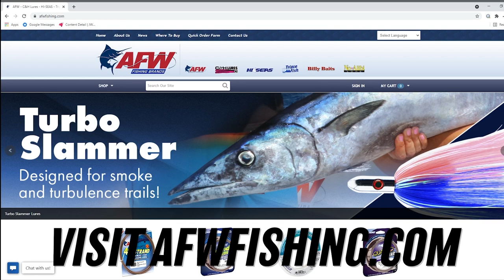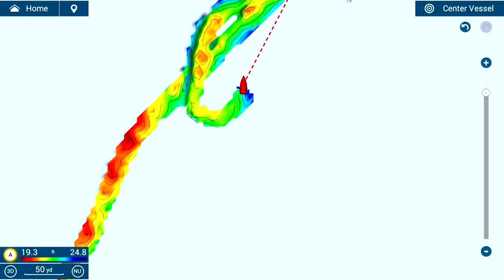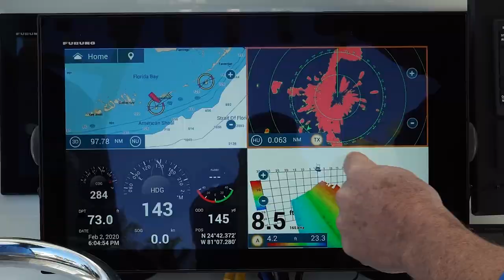Winter Mixed Bag African Pompano, Mutton Snapper, Yellowtail Snapper - Two Conchs Online TV/Ep 32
Join the Two Conchs Sportfishing TV team in the Florida Keys fishing for mutton snapper, african pompano, grouper, yellowtail snapper.